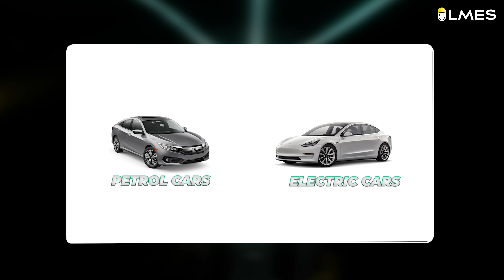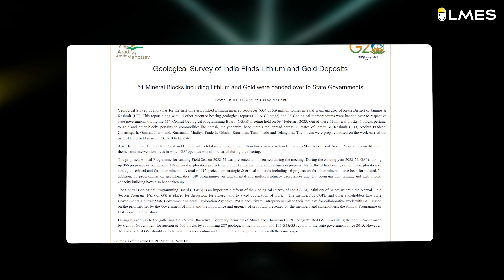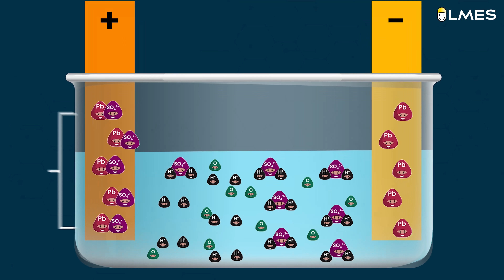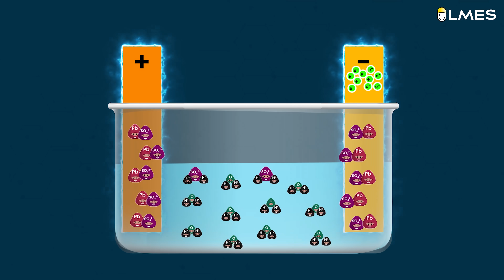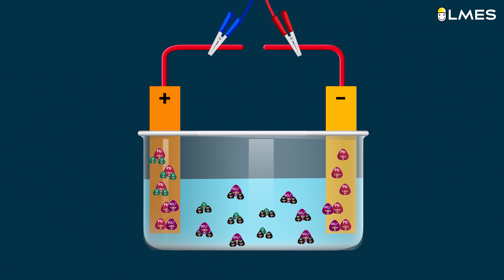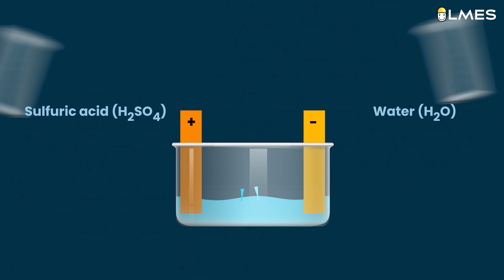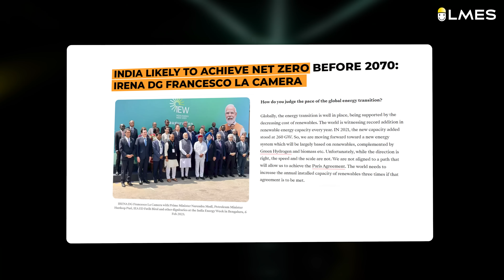$3 Trillion Treasure Found in INDIA | இந்தியாக்கு அடித்த ஜாக்பாட் | LMES |TAMIL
💣BIGBANG tickets starting just @Rs.99💥

⚠️Last chance to attend ⚠️

✅FREE Lunch and Refreshments
✅FREE Bus from Tambaram

⚡Experience the magic of science at the BIGBANG

🗓️June 4th, Sunday
⏱️9:00 A.M

🛑Only a few seats LEFT!

In this exciting video, we bring you ground-breaking news that will revolutionize India's future. On 9th February 2023, the Geographical Survey of India uncovered a staggering discovery that will shape the country's destiny. They unearthed whopping 5.9 million tones of "white gold" in Jammu and Kashmir – lithium!
Lithium, also known as "white gold," is poised to dethrone oil and emerge as the world's new energy powerhouse. This vital metal is extensively used in a wide array of electronic devices, ranging from smartphones to electric vehicles. Previously, India heavily relied on importing over 90% of its lithium from China. But with this game-changing discovery, the landscape is set to transform, propelling India towards self-reliance.
In this captivating video, we delve into the immense value of lithium and why it holds such significance. We explore how lithium-ion battery is made. How lead acid battery is made? What is the disadvantage of lead acid batteries.? How do rechargeable batteries work? Why did Mahendra Singh Dhoni say Electric vehicles are not green? How does the Li-ion battery help to achieve India’s 2070 green hydrogen mission? Why did finance minister Mrs. Nirmala Seetharaman give a concession for the import of li-ion batteries? Lithium battery VS lead acid battery and most importantly, how can we harness these reserves to their fullest potential? We answer these burning questions and shed light on the future prospects of this extraordinary find.